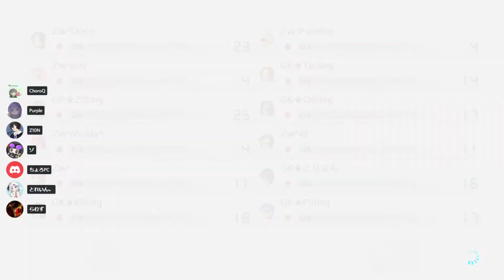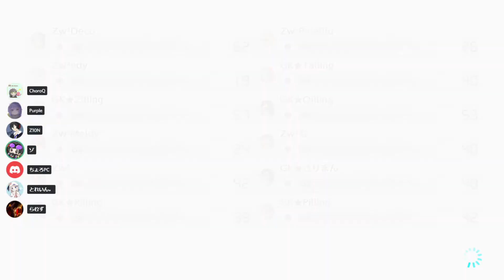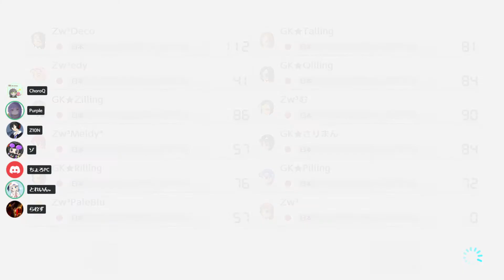6/10(木) 交流戦 GK vs Zw【マリオカート8DX】